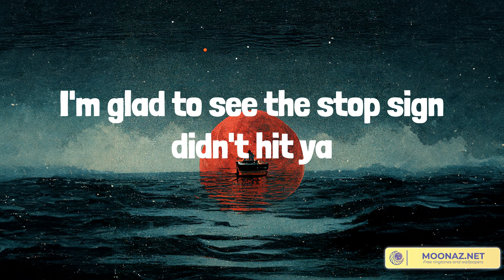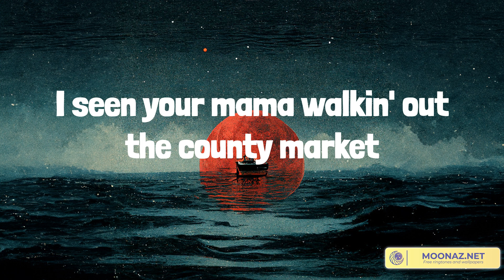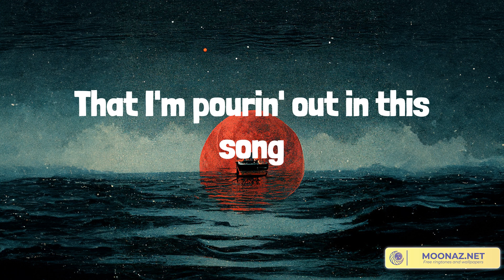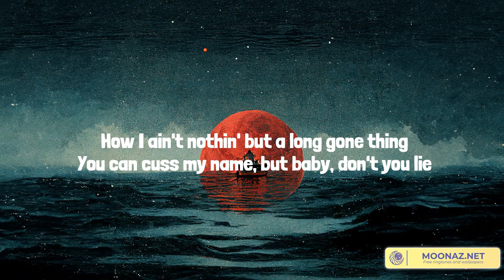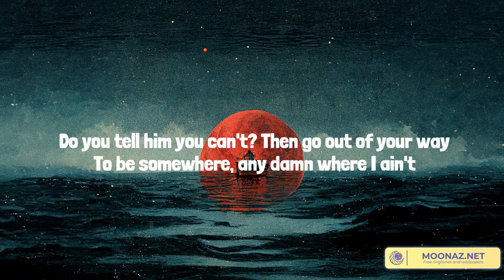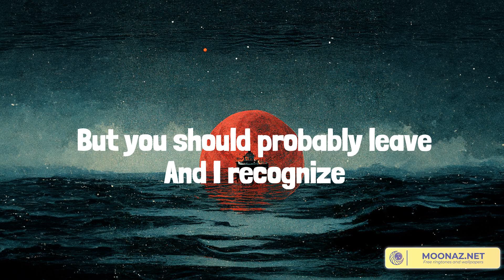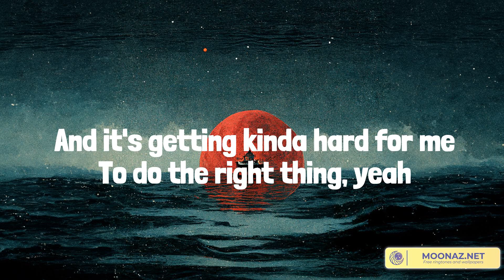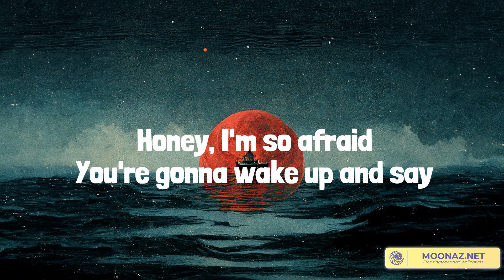Country music playlist 2023 - Fall In Love - Thinkin’ Bout Me, You Should Probably Leave, Life is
Country music playlist 2023 - Fall In Love  - Thinkin’ Bout Me, You Should Probably Leave, Life is a Highway

00:00 Bailey Zimmerman - Fall In Love
03:52 Morgan Wallen - Thinkin’ Bout Me
06:49 Chris Stapleton - You Should Probably Leave
10:22 Rascal Flatts - Life is a Highway

Oh-whoa-whoa, oh-whoa-whoa
You don't wanna fall in love
Oh-whoa-whoa, oh-whoa-whoa